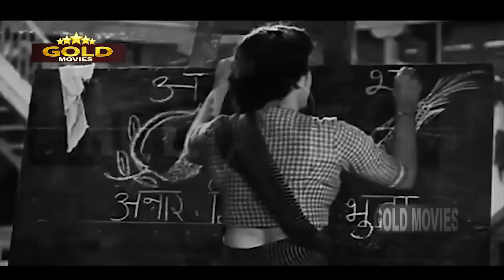Best of Filmy Duet Songs of Lata Mangeshkar And Mukesh Video Songs HD Jukebox.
Best of Filmy Duet Songs of  Lata Mangeshkar And Mukesh Songs Jukebox.

Ichak Dana Bichak Dana Dane Upar  00:05
Dil Tadap Tadap Ke  04:22
Mera Joota Hai Japani 07:51
Ramayya Vastawaiyya 12:09
Dil Ki nazar Se 19:41
Begaani Shaadi Mein 24:08
Tirchi Nazar Hai Patli Kamar Hai 28:05
Ni Baliye Rut Hai Bahar Ki 33:23
Hum Bhi Hain Tum 37:58
Jaane Na Nazar Pehchane Jigar  45:13

Ichak Dana Bichak Dana Dane Upar
Album: Shree 420
Singer: Lata Mangeshkar, Mukesh
Music Director: Shankar - Jaikishan
Lyricist: Hasrat Jaipuri

Dil Tadap Tadap Ke
Album: Madhumati
Singer: Mukesh, Lata Mangeshkar
Music Director: Salil Chowdhury
Lyricist: Shailendra

Mera Joota Hai Japani
Album: Shree 420
Singer: Mukesh
Lyricist: Shailendra

Ramayya Vastawaiyya
Album: Shree 420
Singer: Lata Mangeshkar, Mohammed Rafi
Lyricist: Shailendra

Dil Ki nazar Se
Album: Anari
Lyricist: Shailendra

Begaani Shaadi Mein
Album: Jis Desh Men Ganga Behti Hai
Lyricist: Shailendra

Tirchi Nazar Hai Patli Kamar Hai
Album: Barsaat
Lyricist: Shailendra

Ni Baliye Rut Hai Bahar Ki

Album: Kanhaiya
Lyricist: Shailendra

Hum Bhi Hain Tum
Lyricist: Shailendra

Jaane Na Nazar Pehchane Jigar
Album: Aah
Lyricist: Hasrat Jaipuri